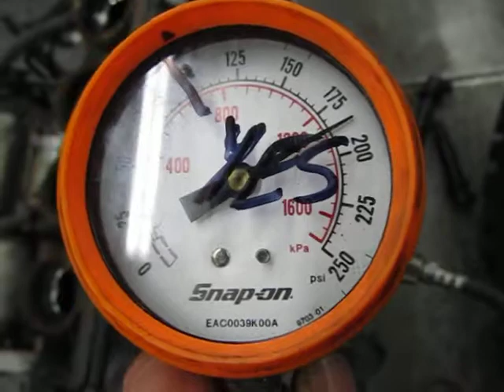2002 YAMAHA YZFR1 MOTOR COMPRESSION VIDEOS-2ND GEAR OUT